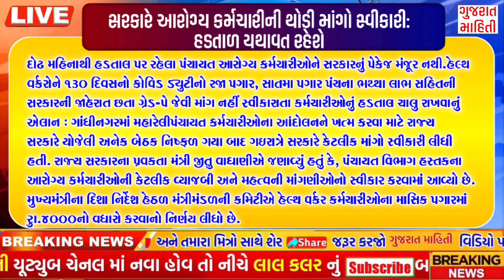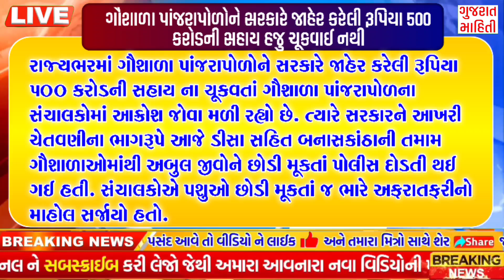આજના 10 મોટા સમાચાર |ખેડૂતોને 20 હજાર સહાય,દિવાળી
એગ્રોસ્ટાર ની પ્રોડક્ટ ખરીદવા માટે આજે જ એગ્રોસ્ટાર લાલ / સાથી દુકાન પર જાઓ અથવા ફોન કરો 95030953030 પર અથવા એગ્રોસ્ટાર એપ ) ડાઉનલોડ કરો.